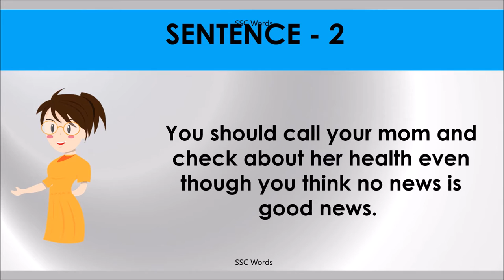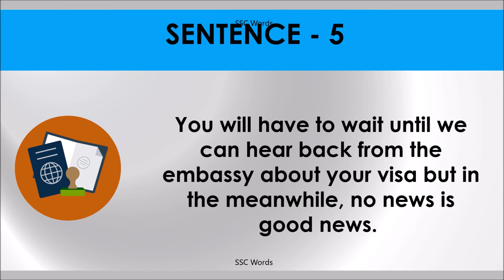NO NEWS IS GOOD NEWS Idiom 529 # Meaning and five sentences # SSC Words